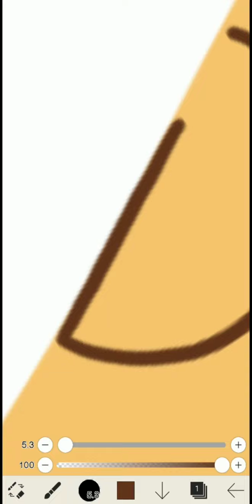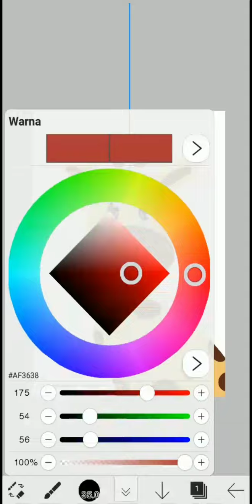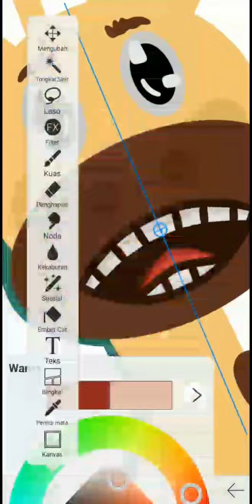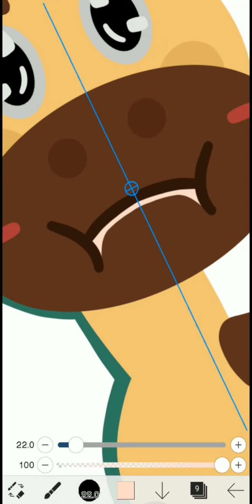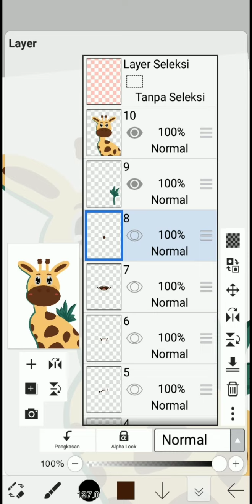Ayo Belajar Menggambar Jerapah dengan Ibis Paint X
Learn to draw a giraffe with Ibis Paint X